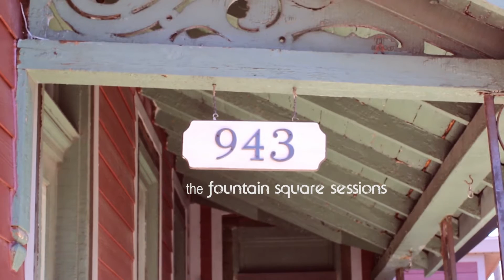Von Strantz - the Fountain Square Sessions - The Line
Von Strantz is a community of storytellers, an ebb and flow of different musicians, exploring the intricacies of relationship, reliance on each other, and being human.